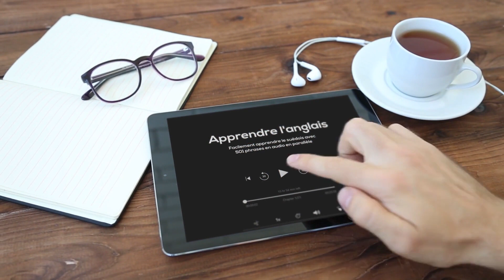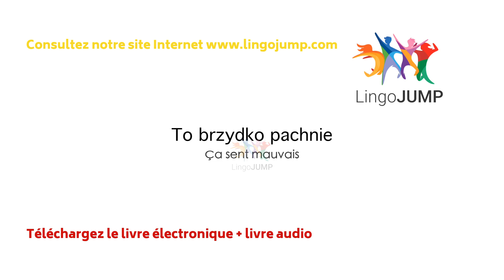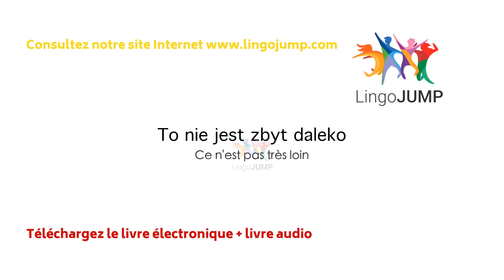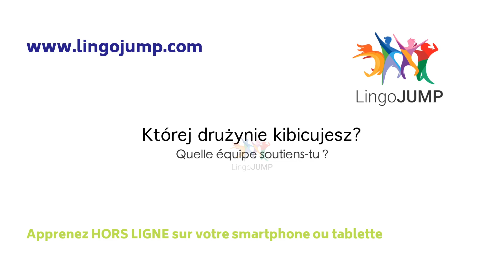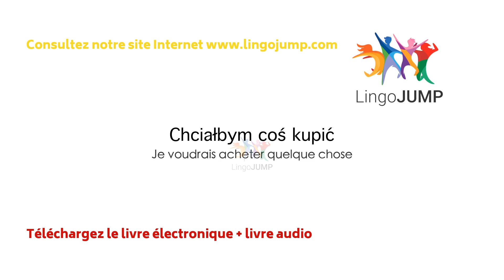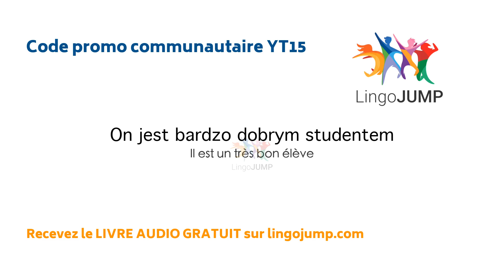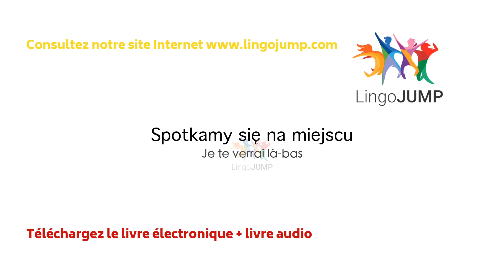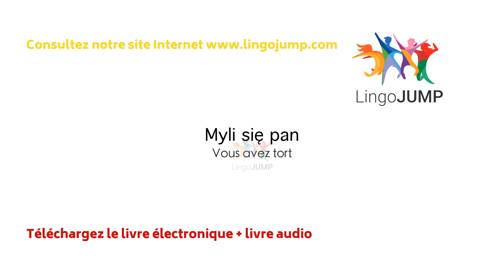Apprendre le polonais pour débutants ! Les mots & phrases importants et la grammaire - rapidement !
Si vous voulez apprendre le polonais, alors vous devriez écouter et parler aussi souvent que vous le pouvez dans une routine quotidienne. Nous vous montrerons la meilleure façon d’apprendre le polonais pour les débutants : nos vidéos vous aideront à améliorer vos compétences en polonais et votre capacité d’écoute.

Écoutez notre longue liste de phrases polonaises, de conversations et de questions avec des réponses - écoutez et répétez après l’orateur professionnel. Nous avons beaucoup de vidéos différentes pour apprendre le polonais, adapté à votre niveau. Voir les liens ci-dessous! Vous améliorerez votre capacité d’expression et serez en mesure d’entendre les nuances de ce langage complexe.

Avec musique pour le sommeil - Niveau intermédiaire